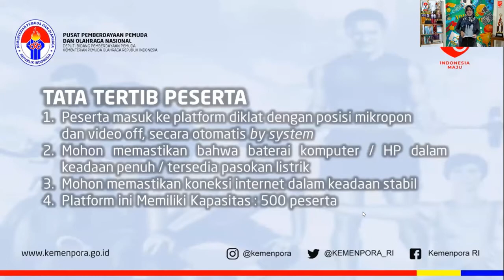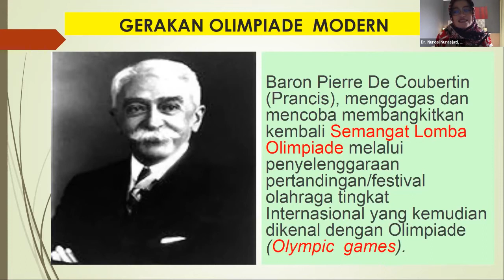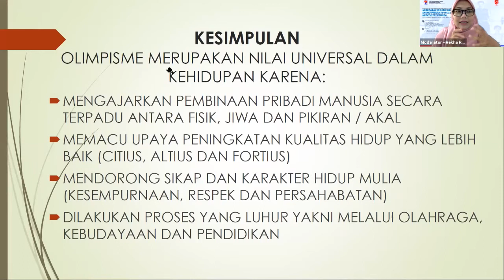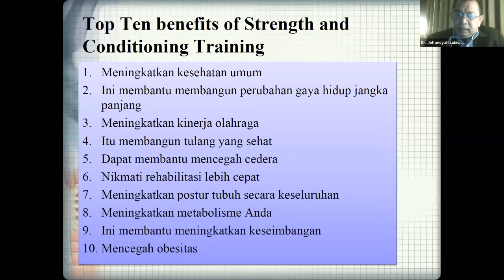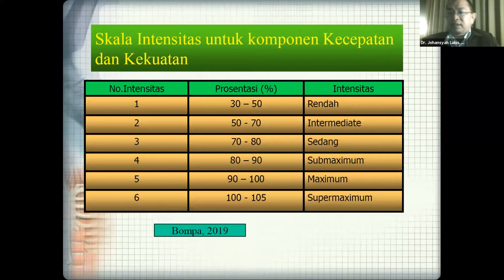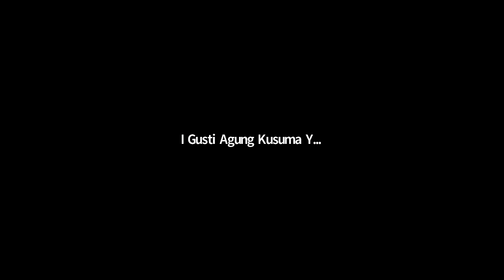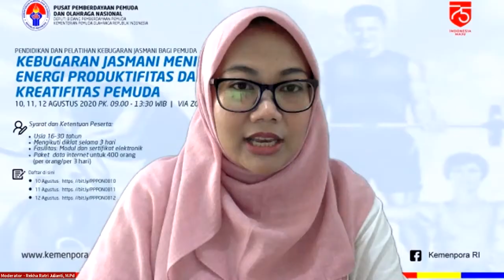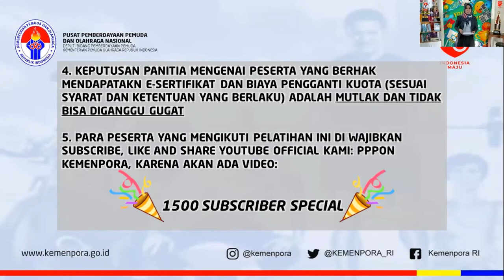PPPON Diklat Seri #3.3 - Diklat Pendidikan dan Latihan Kebugaran Jasmani Bagi Pemuda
Diklat Pendidikan dan Latihan Kebugaran Jasmani Bagi Pemuda (Hari ke #1)
"Kebugaran Jasmani meningkatkan Energi Produktifitas dan Kreatifitas Pemuda"

Senin s.d Rabu
10 s/d 12 Agustus 2020
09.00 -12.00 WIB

Keynote Speech dan Pembukaan oleh
Prof. Dr. Faisal Abdullah, S.H., M.Si., DFM,
Deputi Pemberdayaan Pemuda, Kementerian Pemuda dan Olahraga RI

Pembicara :
12 Agustus 2020
1. Dr. Nurosi Nurasjati, M.Pd - The Legend Athlete Karate
2. Dr. Johansyah Lubis. M.Pd - Dekan Fakultas Olahraga Universitas Negeri Jakarta
3. I Gusti Agung Kusuma Yudha Rai (Ade Rai) - Juara Dunia Binaraga dan Pendiri Klub Ade Rai Fitness Centers